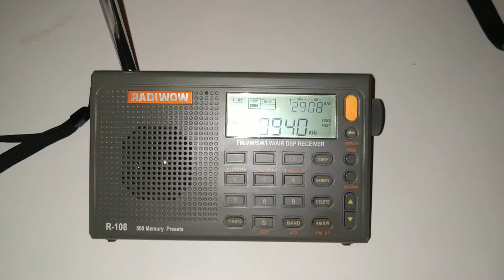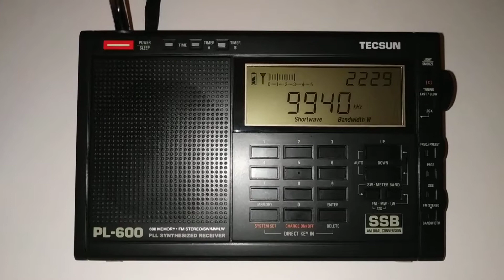Tecsun PL-600 vs Radiowow R-108 ( 9940 kHz )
TWR Africa, Manzini.  19:29 UTC.  Приём на телескопические антенны.